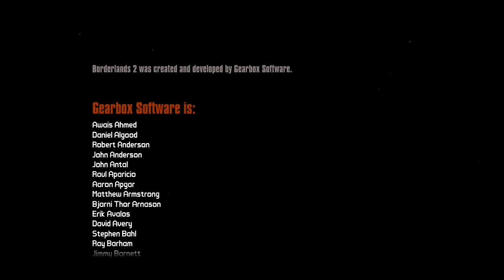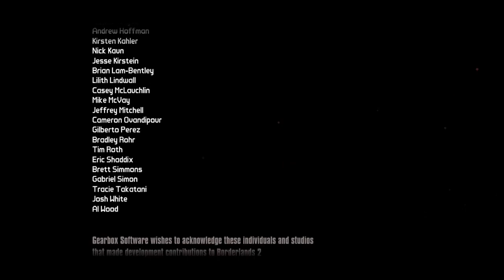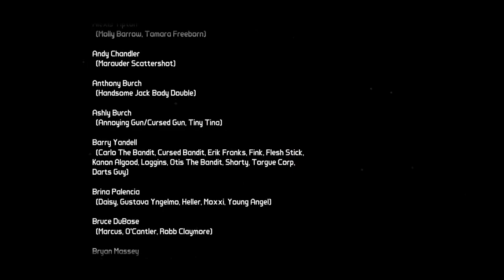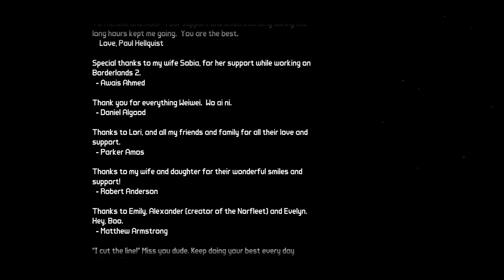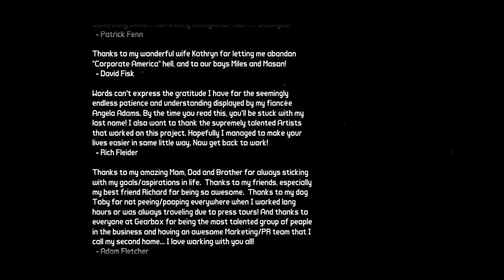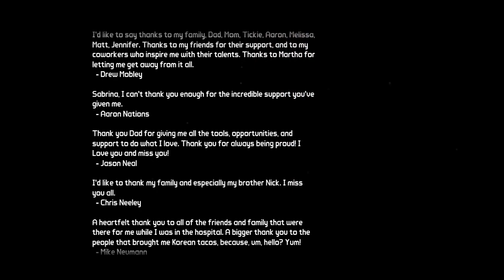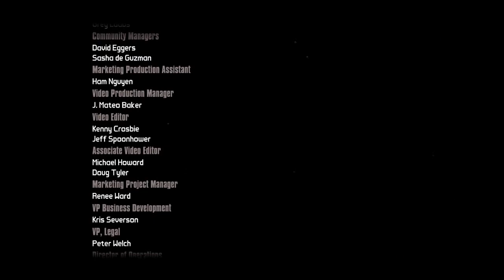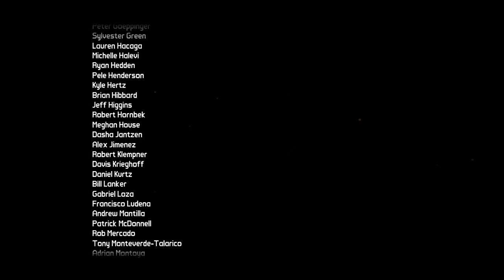Coop à 4 sur Borderlands 2 [ Parcours 3 ] 25 / C'est la fin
Bon ça c'est fait Borderlands 2 Parcours 3 c'est maintenant terminé profitez de cette vidéo au maximum , bon je peux encore faire une vidéo mais il faudra écouter la vidéo pour comprendre les conditions de cette vidéo bonus .

Pour l'instant c'est tout